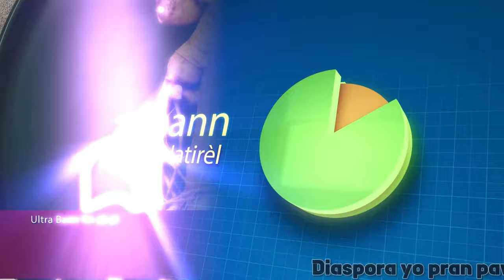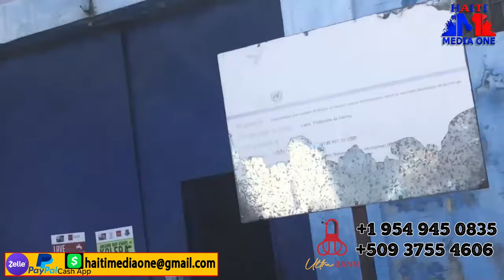Bandi Yo Kontinye ap Atake Komisarya Yo Toujou